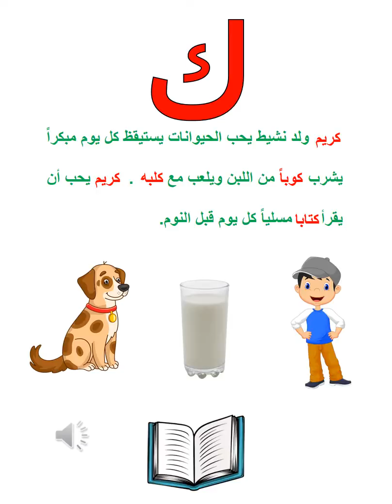Preschool Arabic حرف الكاف